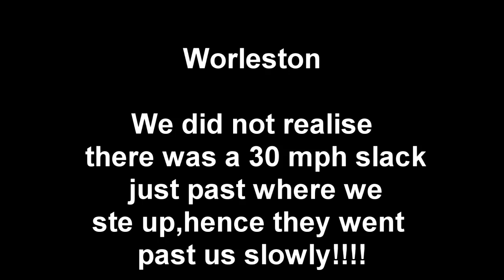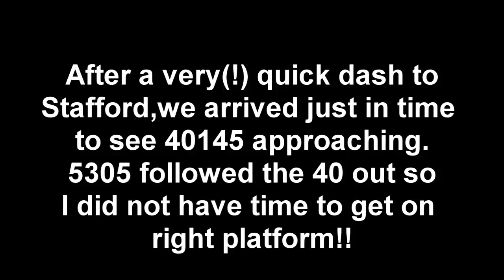40145,5305 Alderman A E Draper and 6233 Duchess of Sutherland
3 Tours in one day!! Its not often you can video 3 railtours in one day but thats just what happend on 4 June 2005.We start at Wolverhampton with 40145 arriving and departing.Moving North we again  see the 40 followed by 6233.Nearer Chester 5305 is seen with its light-weight train.Having turned its train on the tri-angle north of Chester Station,5305 brings the ECS into the sidings for servicing.
On the return,5305 is seen just before a heavy shower,hence the dark video,sorry!! Moving towards Stafford the 40 and the Duchess are seen at slow speed due to a 30 mph speed restriction a little further along the line.If we had know this we would have moved along the line a bit to get the locos working harder.
A quick dash to Stafford sees us arrive just in time to see 40145 pass non-stop through the station,I did not have time to get on the correct platform so had to make do with the long shot.
5305 follows out of the station heading back to Birmingham.
An excellent day out.